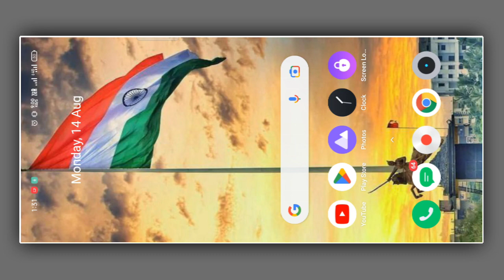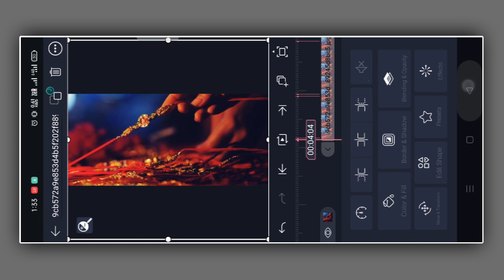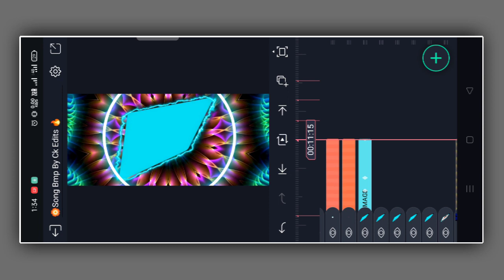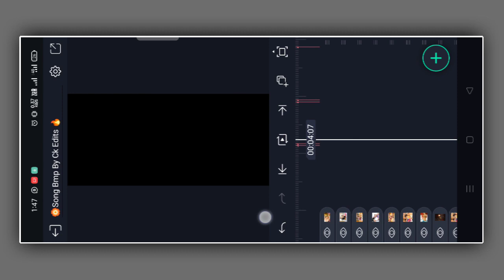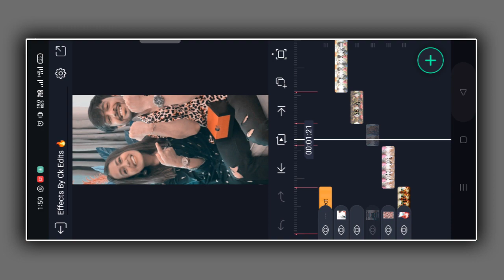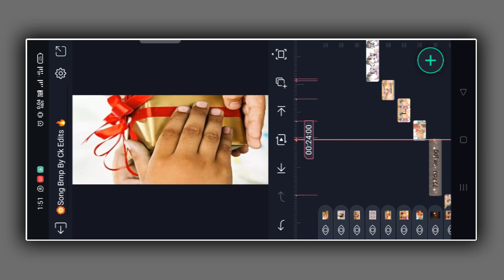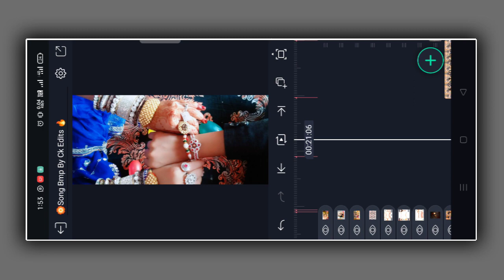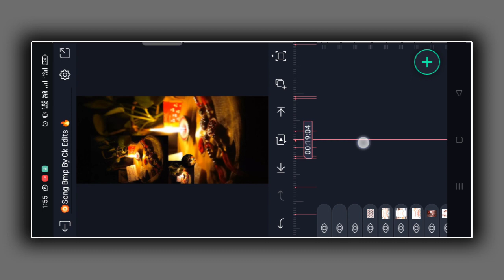Rakshabandhan Comming soon Video Editing Alight motion | Rakshabandhan Dj Status Editing 2023 🏵️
Rakshabandhan Video Editing Alight motion | Rakshabandhan Dj Status Editing 2023 🥰

Fulo ka taro ka sabka kehna hai alighmotion video editing Rakshabandhan

Meri Rakhi ki dor kv hona na kmjor Alightmotin video editing tutorial

Mujhe aapse bahut umeed hai ki aap bahut aasani se yaisa video banana sikh jayenge
        dhanyvad 🙏🙏🙏

🥺Please Dosto, I Need Your Support 🙏🙏🙏🙏

                                                                                                                                                                                                                                                   Scroll Down ⤵️

 CK EDITS
Status Tuturiol Channel

CK EDITS
Status Tuturiol Channel

Preset link

XML Link

Your Queries -

Rakshabandhan Video editig
Rakshabandhan Video status editing
Rakshabandhan song
Rakshabandhan Video editih alighmotion
New Rakshabandhan song
Rakshabandhan song 2022
kinemaster video editing 2022
kinemaster tutorial
alight motion video editing
Rakshabandhan ka Bhojpuri song
 new Rakshabandhan song
Rakshabandhan dj song
Malai music Rakshabandhan song
Rakshabandhan song jhan jhan bass
status video Rakshabandhan ka
new Rakshabandhan ka status video 2021
trending video Rakshabandhan ka
Rakshabandhan ka new song Shilpi Raj ka status video
new status video Rakshabandhan ka
Rakshabandhan ka old song
Rakshabandhan ka new song
Rakshabandhan ka new status video
status video of Rakshabandhan
Khesari lal Yadav ka new Rakshabandhan ka song
Pawan Singh ka new Rakshabandhan ka song
Shilpi Raj ka new bol bam ka status video

Rakshabandhan ke status
Rakshabandhan WhatsApp status
Rakshabandhan new status
Rakshabandhan ka status
Rakshabandhan ka status video
Rakshabandhan ka video
Rakshabandhan ka ringtone
ringtone Rakshabandhan ka
Rakshabandhan ringtone status
bhakti ringtone status
Rakshabandhan HD status

 Love Status

Rakshabandhan ke ringtone
Rakshabandhan ke Hindi mein ringtone
Hindi ringtone status video Rakshabandhan
Pawan Singh ka Rakshabandhan song
Pawan Singh ka new Rakshabandhan song
Bhojpuri Rakshabandhan status video
status video Rakshabandhan
Rakshabandhan status
4K HD status Rakshabandhan
status Rakshabandhan
Rakshabandhan ke gana
Rakshabandhan ke naya gana
Rakshabandhan gana song
Rakshabandhan WhatsApp status
Rakshabandhan special status
Rakshabandhan special WhatsApp status video
Rakshabandhan special WhatsApp status
status video Rakshabandhan
DJ remix Rakshabandhan